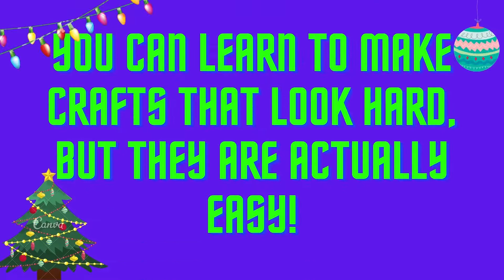Christmas Season TRAILER 2021!